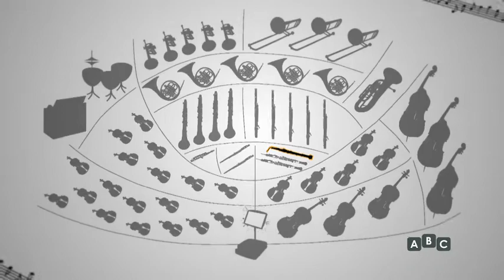ABC - "TUTTI D'ACCORDO" - Il corno inglese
In questa puntata la musicista Nancy Squitieri ci spiega la storia e le caratteristiche del corno inglese. Viene intervistato il maestro Graziana Giansante, che con il suo strumento esegue un brano di musica classica. La trasmissione si chiude con le rubriche "Dizionario musicale" (il vocabolo scelto è 'chiave musicale') e "Musica e bon ton".